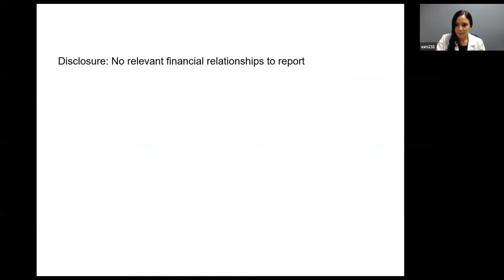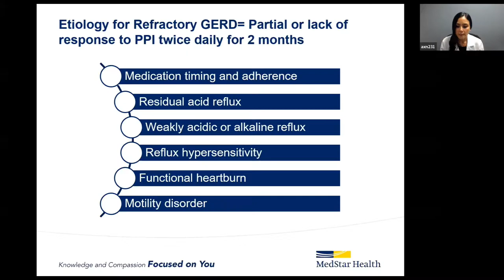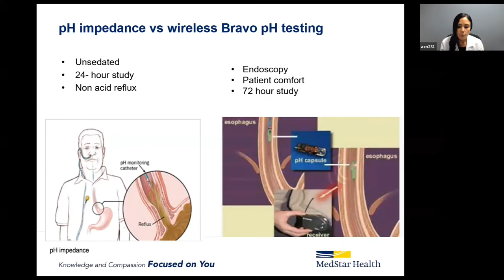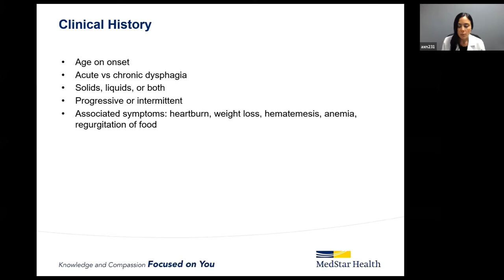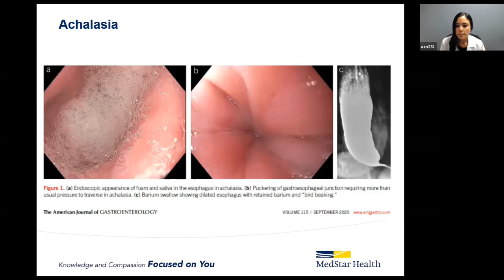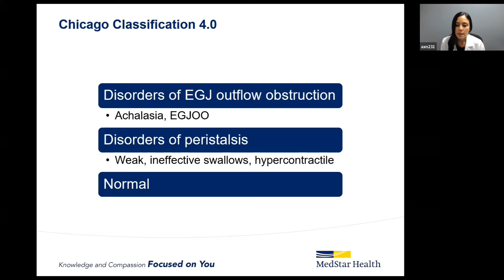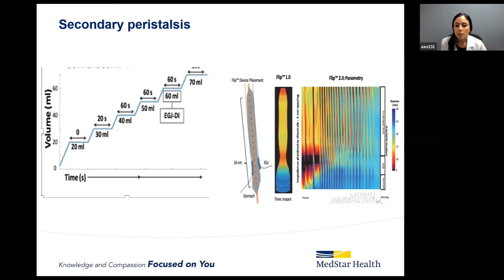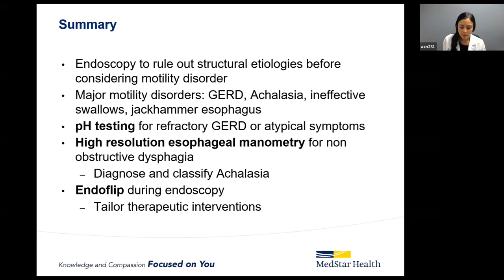Esophageal Motility and Physiologic Testing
Angelica Nocerino, MD
Division of Gastroenterology